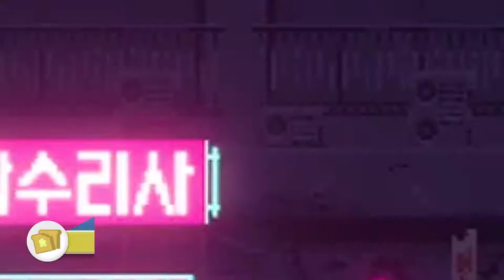10 Pixel Art Games With Beauty and Brains | Toast Bites Ep 18 ft. SANABI, Eldest Souls + More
Today I'm reviewing the best upcoming and recently released indie games with awesome pixel art on Steam and consoles!

INTRO GAME FOOTAGE

FEATURED GAMES